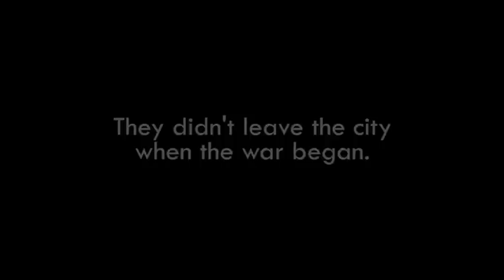Looking For Dayton the Movie - Trailer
Paja, Spaho and Niklovani were teenagers and young men when the war began in Bosnia and Herzegovina in spring 1992. They suddenly found themselves holding weapons and defending their Olympic city, Sarajevo, as it endured the longest siege in modern history (1425 days). The war ended in November 1995 with a peace agreement agreed signed in Dayton, Ohio.

Today they are middle-aged, and have had children, marriages and divorces. They have barbeques up in the mountains where they used to fight.  The days in the siege were the best and the worst in their lives, as they look back on the past and forward to the second halves of their lives in a country with an uncertain future.

This November diplomats and talking heads in the US and Europe are “celebrating” 20 years of post-war peace in Bosnia.

But what do the guys who were forced to fight think about life and peace 20 years later?